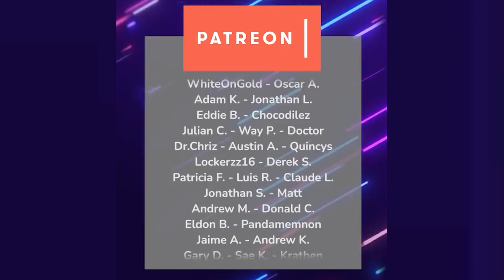95% CHANCE TO WIN $1 EVERY SPIN "Best Day of My Life" Roulette System Review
Visit Us @
2605 South Decatur Blvd. Suite 112B